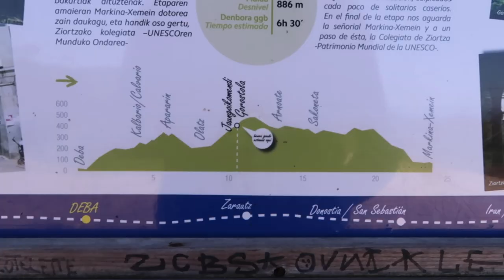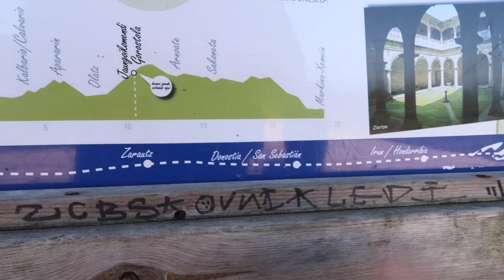Les 3 Constellations les plus Faciles à Repérer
Orion, Cassiopée et la Grande Ourse sont mes go-to concernant les constellations. Un jour j'apprendrais les autres (mais pas aujourd'hui). Ce 7ème jour de chemin vers Compostelle est l'un des plus difficile du voyage mais ça ne se voit pas (faut que j'apprenne à filmer même quand je souffre mdrr).

Bisou, Lulu.